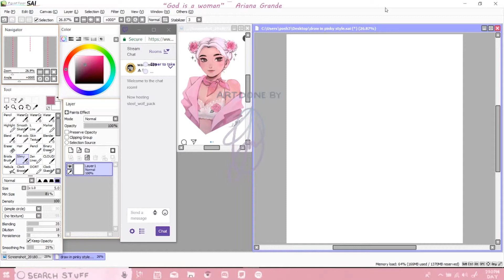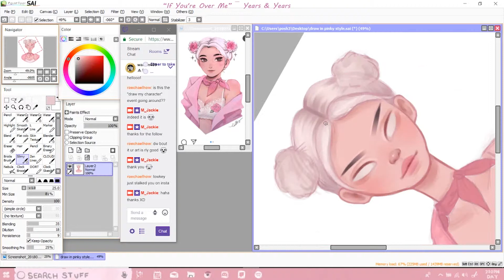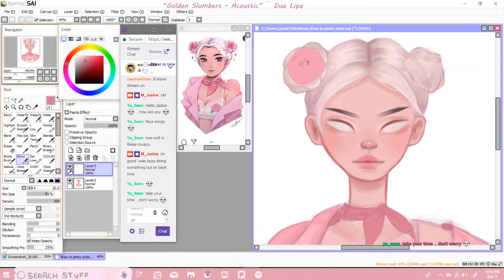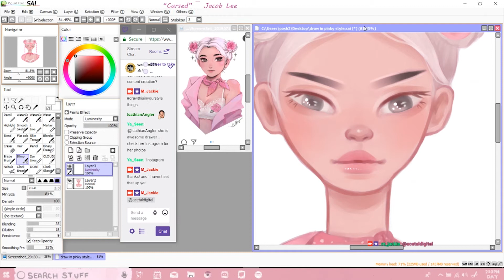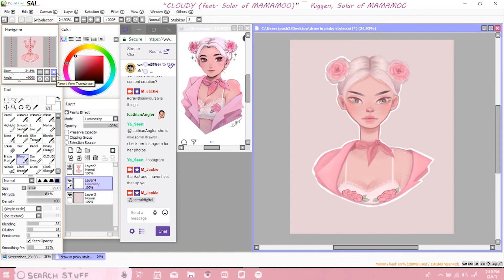SpeedPaint | God Is A Woman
Program: Paint tool sai
Editor: Adobe Premiere Pro
What i use: Wacom cintiq 13HD